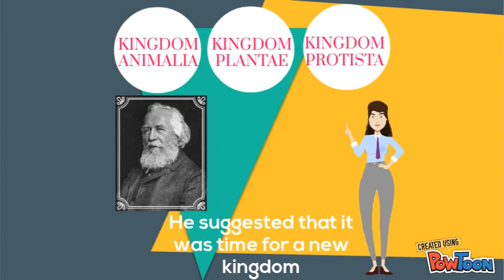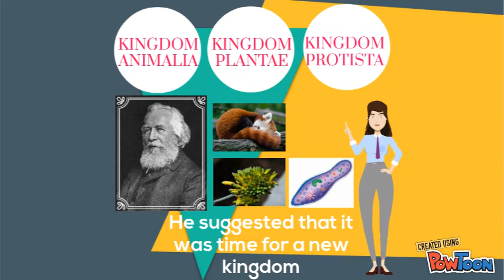Ernst Haeckel 101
ORIGINAL-- Created using PowToon -- Free sign up -- Create animated videos and animated presentations for free.  PowToon is a free tool that allows you to develop cool animated clips and animated presentations for your website, office meeting, sales pitch, nonprofit fundraiser, product launch, video resume, or anything else you could use an animated explainer video. PowToon's animation templates help you create animated presentations and animated explainer videos from scratch.  Anyone can produce awesome animations quickly with PowToon, without the cost or hassle other professional animation services require.